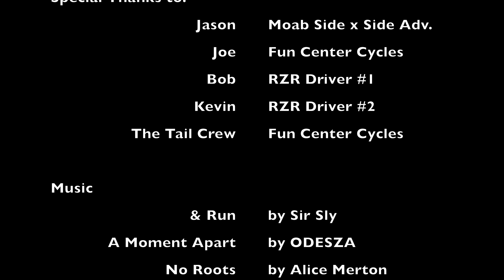Moab Group RZR Ride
Some GoPro and drone shots from a fun day of riding with 18 side by sides.  Oct 22, 2017 - Group ride hosted by Fun Center Cycles and guided by Moab Side X Side Adventures.  Thanks Jason and Joe for showing us some sweet trails!  Trail highlights included Seven Mile Rim, Uranium Arch, Monitor and Merrimac, Wipe-Out Hill, Determination Towers, and Tusher Tunnel.